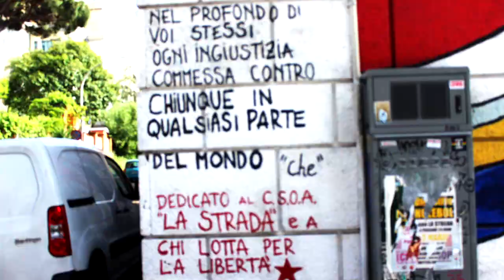Silence​+​OtherSounds ft. G​-​sus4 - Sleepin' Into The Darkness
Giuseppe Caiazzo - Production, arrangement,scratches, percussions
Dario Bassolino - Keyboards, production,arrangement
credits
released 03 April 2013
Mixed by Giuseppe Caiazzo at S+OS Studio
Mastered by Gianni Blob
Video by Esgenem